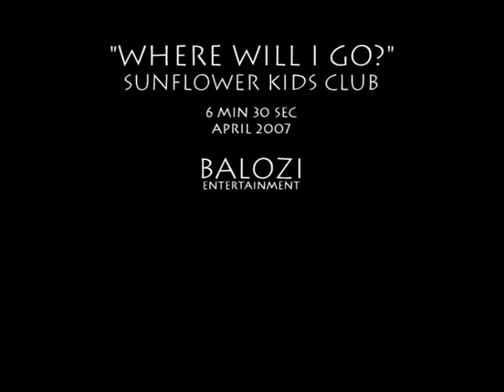Where Will I Go - Sunflower Kids Animation (Kenya)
An oldie but goodie!

"Where Will I Go"... by the Sunflower Kids Club, animation by me @ Balozi Productions. Enjoy!

I am David Mwangi, the Balozi Entertainment animator & creator of the Kayamba Dancing Lions & the Singing Sunflowers :) Check out many more of my animated works here! Thanks & enjoy!